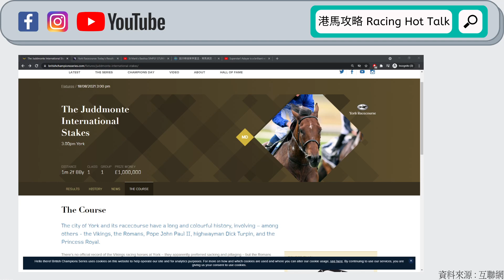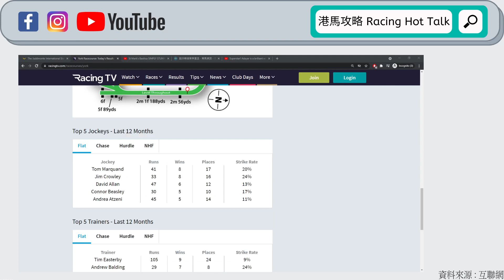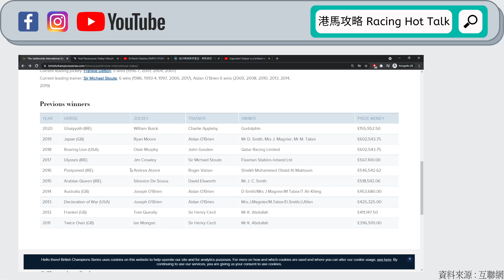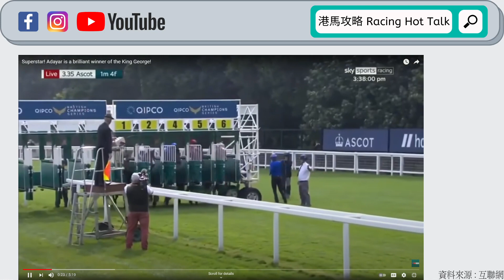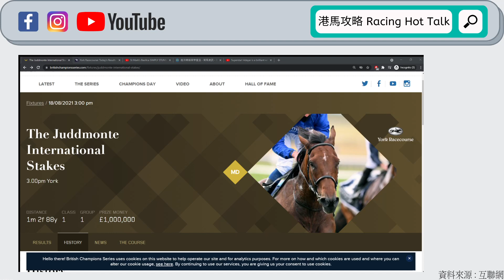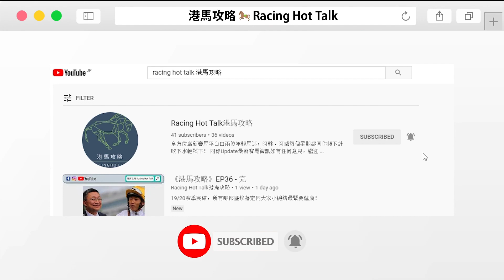《港馬攻略》EP98 - 大賽論戰攻略：朱德望國際錦標2021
今年全球評分指數超越法國凱旋門大賽，成為最頂級平地草地賽事嘅朱德望國際錦標，今個星期三（18/8）會喺英國約克馬場隆重上演。「萬勝飛」喺主要對手「金教堂」退出後，有冇機會造就佢喺英國贏返次一級賽？「心之所慕」上場只跑第三，回師2000米會唔會比2400米好，可以反先前駒？「滴酒不沾」越戰越勇，上一場仲擊敗到「詩情綻放」，今次受讓磅最多，能否克服增程考驗擊敗強敵？《港馬攻略》率先同大家分析今屆朱德望國際錦標嘅初步形勢，即刻去片！

註：片中提及的「金教堂」在錄製節目時仍在名單上，但現時經已退出，敬請留意。